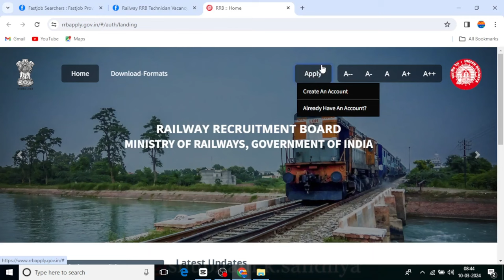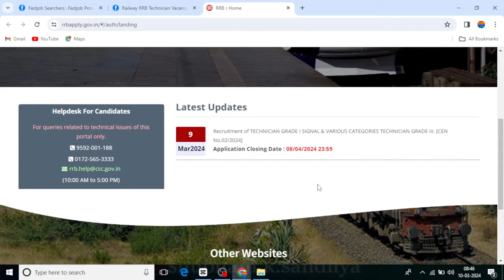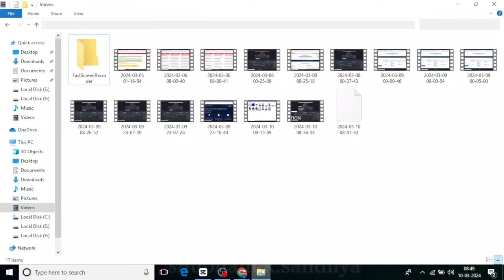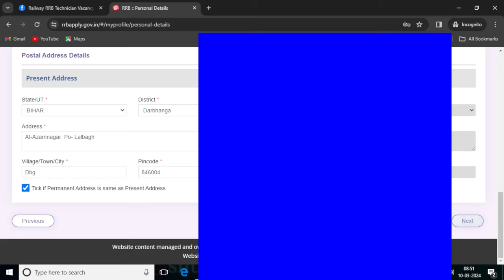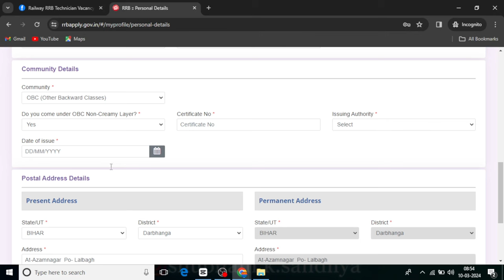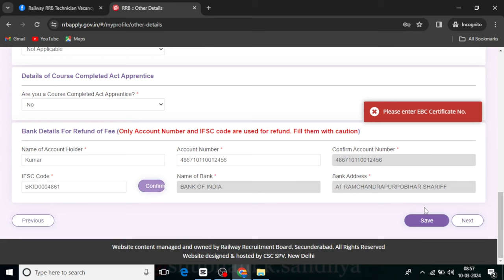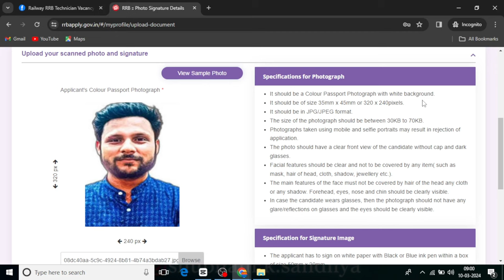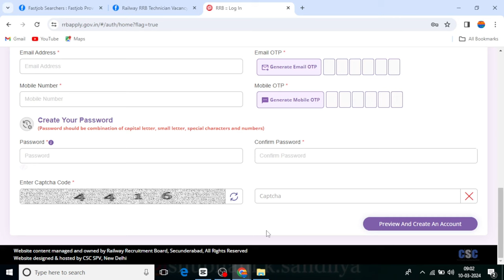RRB Technician Form Fill Up 2024|railwayrailway new vacancy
Technician Form Fill Up 2024 Mobile Se| RRB Technician Online Form 2024|

About This video:-The Railway Recruitment Board (RRB) has released the official RRB Technician Notification PDF for the recruitment of 9144 Technicians posts at the official website of RRB. The online application process has been started Indian Railways has announced bumper vacancies for Technician Grade 1 Signal and Technician Grade 3 posts and candidates who fulfil the eligibility parameters willing to apply online for the vacancies can refer to this article for details regarding the RRB Technician Recruitment 2024.

railway group d loco pilot,
railway technician new vacancy 2024,
railway group c loco pilot,
alp apply online 2024,
railway photo signature upload,
railway photo signature problem solved,
How to make 320x240pxl,
How to make a signature 60x140 pxl,
Alp photo signature upload,
how to alp photo signature upload,
alp application process in telugu,
alp apply online 2023,
alp apply,
alp application process,
alp apply link,
alp railway vacancy 2024,
alp railway syllabus
alp railway eligibility,
alp railway vacancy 2023,
alp railway vacancy 2024 syllabus,
alp railway ka form kaise bharen,
alp railway vacancy 2024 form fill up,
alp railway kya hota hai,
alp railway life,